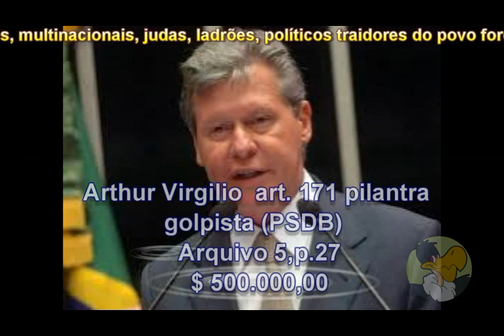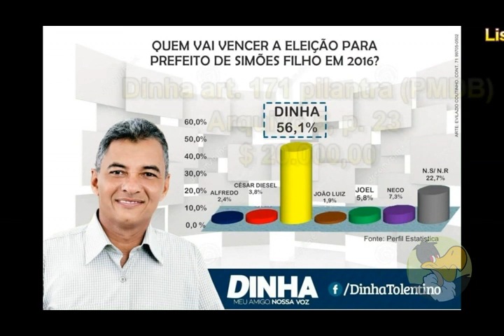LISTA DA ODEBRECHT DESMASCARA, ANA AMÉLIA, RONALDO CAIADO, ALVARO DIAS POLÍTICOS ART.171 GOLPISTAS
LISTA DA ODEBRECHT - DESMASCARA POLÍTICOS ART. 171
PROSTITUTOS POLÍTICOS QUE SE VENDEM  A ELITE SOB ALEGAÇÃO DE DOAÇÕES, FINANCIAMENTO DA ELITE ODEBRECHT,GLOBO, BRADESCO, MULTINACIONAIS ETC.

FAZENDO O POVO DE TROUXA  E DELAPIDANDO O PATRIMÔNIO PÚBLICO EM BILHÕES AFUNDANDO A EDUCAÇÃO, SAÚDE,TRANSPORTE ,SEGURANÇA DEIXANDO O PAÍS

E O POVO NA MISÉRIA, UM CRIME DE ALTA TRAIÇÃO E LESA PÁTRIA...